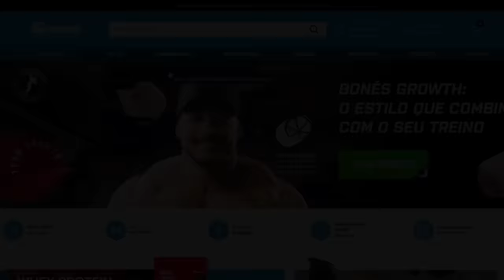NINJA se REVOLTA, FICA BRAVO e MANDA a REAL para CARIANI | IRONCAST PODCAST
⚡ MESTRE(S) DO VÍDEO:
​⁠@NuncaMexa E @renatocariani